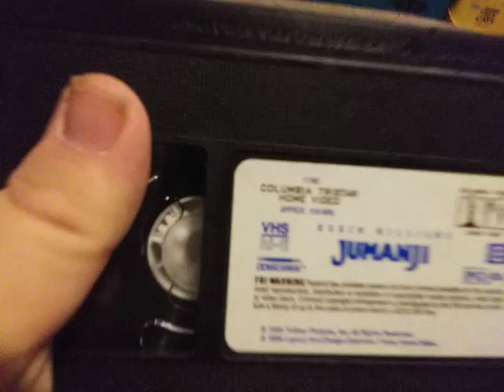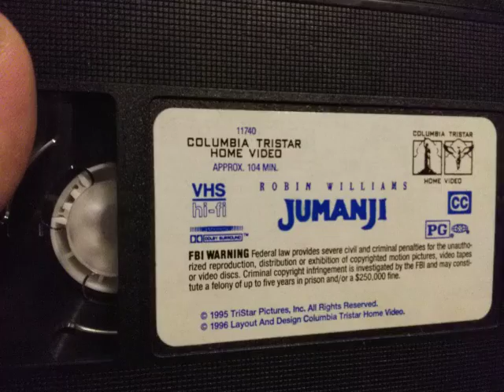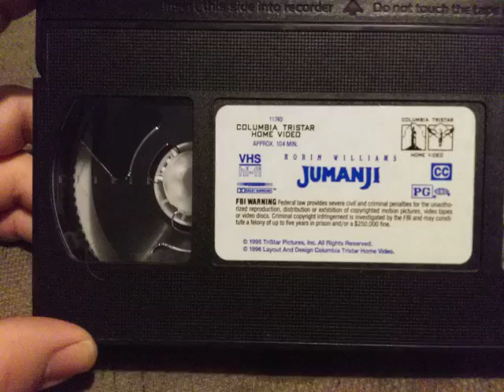Robin Williams Excellence